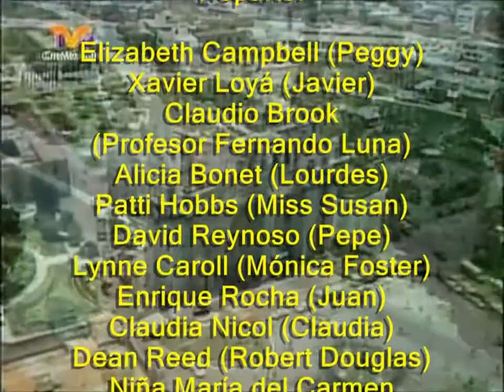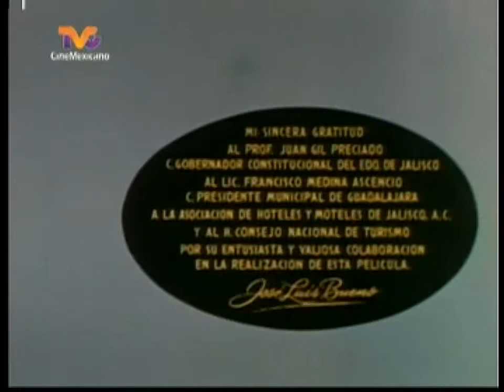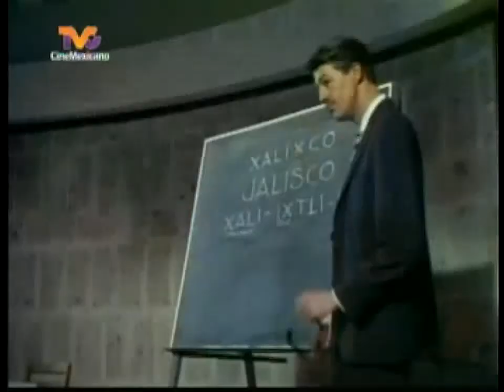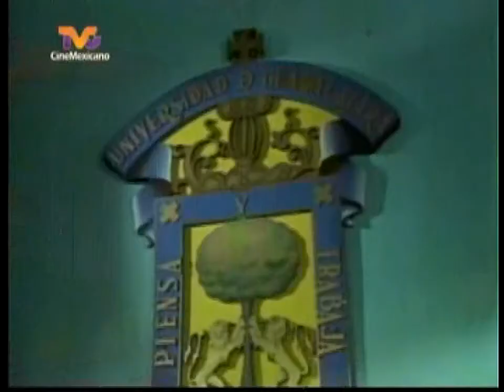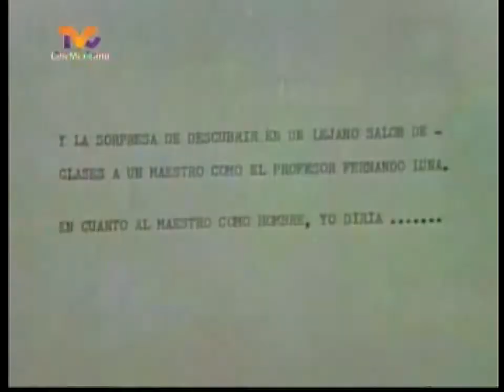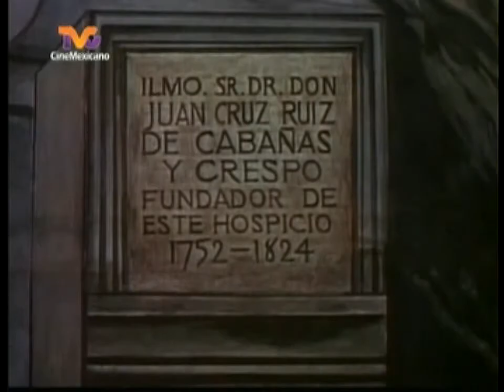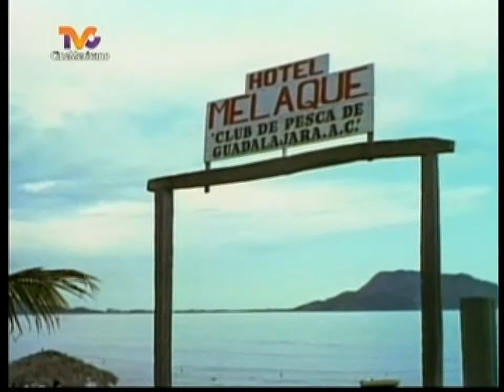"Guadalajara en Verano" 1964 - Película Completa !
Un simpático grupo de estudiantes norteamericanos llega a Guadalajara para iniciar los cursos de verano. Cuando se mezclan con los jóvenes locales, van surgiendo aventuras, amoríos y un sin fin de divertidos enredos a la par que se van formando las más insólitas parejas. Cuando los cursos se acaban y llega el momento de las despedidas, el tiempo y la distancia no van a ser obstáculos para aquellos que encontraron el verdadero amor durante un verano en Guadalajara.